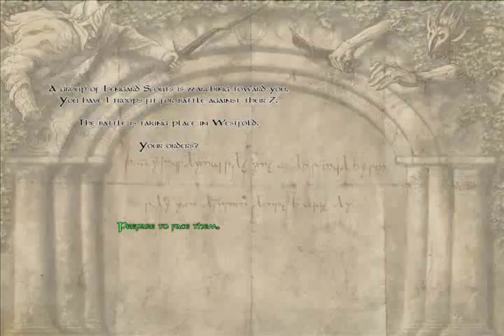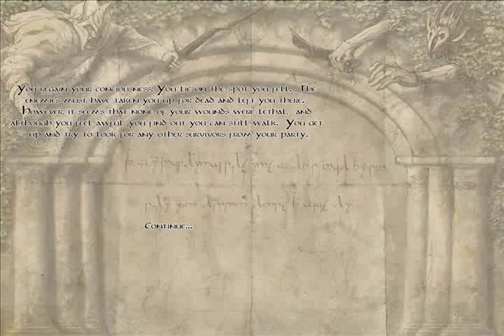Let's Play The Last Days of the Third Age Part 1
The mighty Jestus begins his journey in Middle Earth in the TLD mod for M&B!

NOTE: I know the sound is messed up for the first 3 videos, I fixed it later.